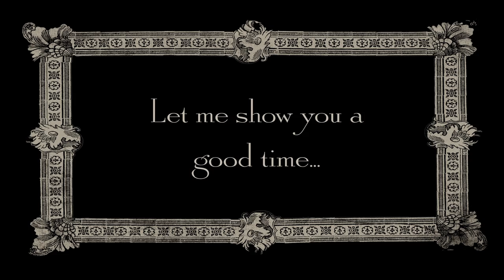Battery Park Book Exchange Dog Trailer (Official)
The Battery Park Book Exchange & Champagne Bar's first official commercial.  We are located in Historic Grove Arcade in Downtown Asheville, North Carolina.